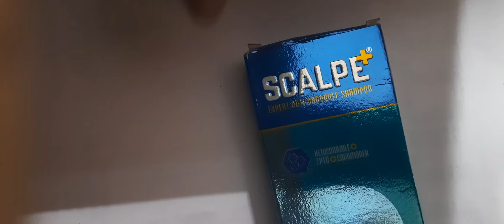scalpe shampoo use in hindi how to use scalpe plus shampoo side effects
दोस्तों इस वीडियो में Total जानकारी दी हे Scalpe plus shampoo के बारे में इस को किस condition में use करे और इसका सही use कैसे करे समझने के लिए इस वीडियो को अंत तक ज़रूर देखें, दोस्तों इस वीडियो like करे comment करे और subscribed करे my चैनल [ medical knowledge ]
धन्यवाद ,